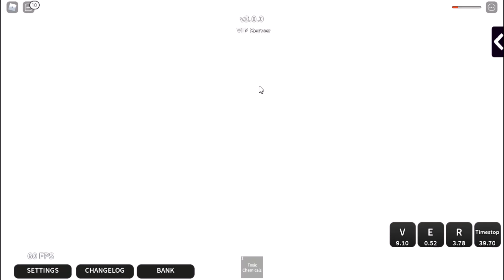ROBLOX Nhưng Tôi Là DIO